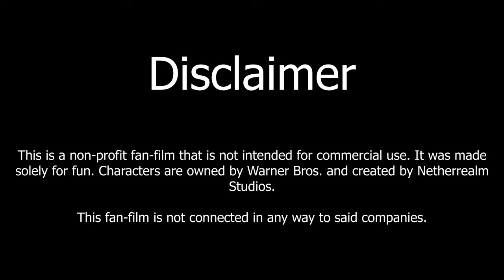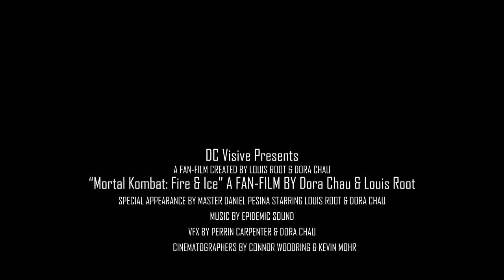Mortal Kombat: Fire & Ice (Scorpion vs Sub-Zero) [Fan-Film]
Scorpion (Louis Root) is seen meditating at the ruins of The Fire Gardens, but a dark influence is perverting his memories of the past. Sub-Zero (Dora Chau) attempts to make contact with Scorpion, but his rage gets the better of him.
Special Appearance from Master Daniel Pesina
-Louis Root as Scorpion / Creator / Fight Choreographer / VFX Artist
-Dora Chau as Sub-Zero / Creator / Editor / VFX Artist / Fight Choreographer
-Connor Woodring / Cinematographer
-Kevin Mohr / Cinematographer
-Perrin Carpenter / VFX Artist